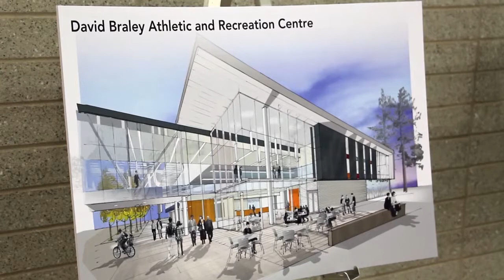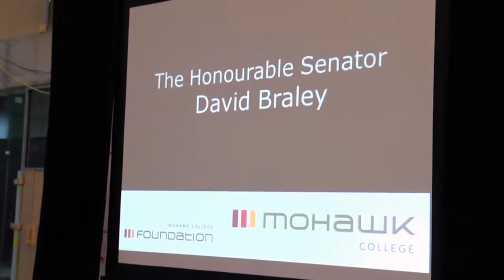Mohawk's New Recreation Centre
A video of the opening ceremony and honoring David Braley for his generous donation of $3000000 to Mohawk College for it's new Recreation Centre